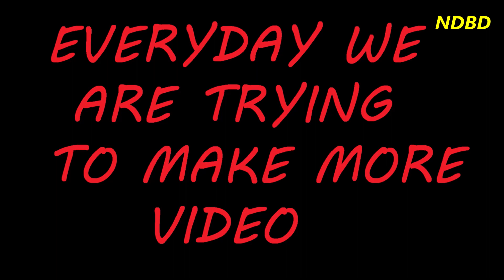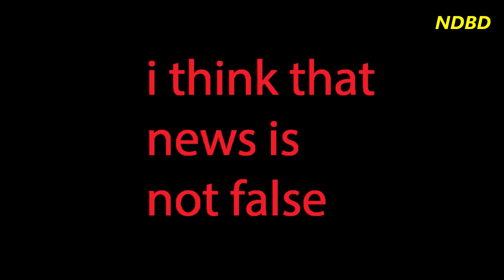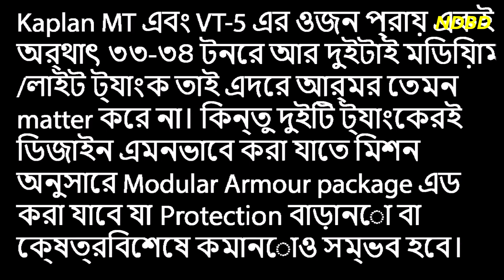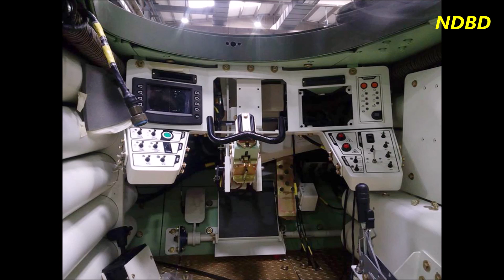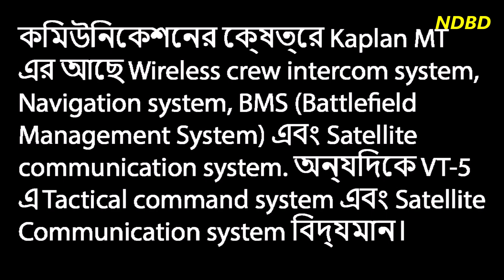Hot News Bangladesh Army Will Buy Indonesian KAPLAN MT Tank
Comparison between VT-5 (China) & Kaplan MT (Indonesia+Turkey)
কিছুদিন যাবত হট টপিক হলো বাংলাদেশ এবং ফিলিপাইন ইন্দোনেশিয়ার নির্মিত Kaplan MT ট্যাংক কিনতে যাচ্ছে।ইন্দোনেশিয়া আর তুর্কির বিভিন্ন পোর্টাল অনুসারে "বাংলাদেশ ১০০+ টি Kaplan MT অর্ডার করতে পারে"।
অন্যদিকে বাংলাদেশ সেনাবাহিনী চীন থেকে পর্যায়ক্রমে ১৩৬ টি VT-5 Light Tank কেনার কথা/গুজব বেশ আগে থেকেই শোনা যাচ্ছিলো এবং এর জন্য অর্থ বরাদ্দও সম্পন্ন হয়েছে ও সেনাবাহিনী VT-5 এর ট্রায়ালও নিয়েছে।আজ আমরা চাইনিজ VT-5 ও ইন্দো-তুর্কিশ Kaplan MT নিয়ে বিস্তারিত জানার চেষ্টা করবো।
Kaplan MT এবং VT-5 এর ওজন প্রায় একই অর্থাৎ ৩৩-৩৪ টনের আর দুইটাই মিডিয়াম/লাইট ট্যাংক তাই এদের আর্মর তেমন matter করে না।কিন্তু দুইটি ট্যাংকেরই ডিজাইন এমনভাবে করা যাতে মিশন অনুসারে Modular Armour package এড করা যাবে যা প্রোটেকশন বাড়ানো বা ক্ষেত্রবিশেষে কমানোও সম্ভব হবে।তবে আপনি যদি এসব লাইট ট্যাংকের থেকে হেভি ট্যাংকের প্রোটেকশন আশা করেন সেটা বোকামি।
মেইনগানের ক্ষেত্রে Kaplan MT তে ব্যবহৃত 105mm High Pressure Gun এর এমুনিশন আরো আধুনিক এবং রিকোয়েল অনেক কম।VT-5 এও 105mm এর একটি মেইনগান আছে যা আমাদের Type-69 Tank এও ব্যবহৃত হয়ে থাকে।সবচেয়ে বড় কথা Kaplan MT এর মেইনগান ডিজাইন করা হয়েছে এর আগের 105mmL-7 based Gun গুলোর রিপ্লেসমেন্ট হিসাবে।অর্থাৎ VT-5 এর মেইনগানের চেয়ে Kaplan এর মেইনগান আধুনিক এবং যুগোপযোগী।
Mobility এর ক্ষেত্রে ২ টি ট্যাংকই সেইম।তবে Kaplan MT কে ইন্দোনেশিয়ান নরম কাদামাটিতে চলার উপযোগী করে বানানো যা আমাদের দেশে অনায়াসে চলতে সক্ষম।

প্রোটেকশনের কথা যদি বলা হয় তাহলে Kaplan এগিয়ে থাকবে..Kaplan যেহেতু একটি Western based tank তাই এতে Crew safety এর উপর বেশি ফোকাস করা হয়েছে।এই ট্যাংকে Automated fire extinguished system আছে। একই সাথে Auxiliary fire unit আছে যা ট্যাংকের ইঞ্জিন নষ্ট হয়ে গেলেও Turret অপারেট করা সম্ভব।একই সাথে এতে Modern NBC suit আছে।

তবে VT-5 এ APU, Laser Warning System এবং Automated fire extinguished system নেই।
Kaplan Tank বেলজিয়ামের নির্মিত সর্বাধুনিক Turret ইউজ করে যেটার Fire Control Radar (FCR), Stability, Accuracy নিঃসন্দেহে VT-5 থেকে বেটার।

Sighting System এর ক্ষেত্রে Kaplan MT তে কমান্ডার এবং গানারের জন্য Independent Day/Night Thermal sights বিদ্যমান যেগুলার মুভমেন্ট Torret এর উপর ডিপেন্ড করে না।একই সাথে আরেকটি Panoramic Sight আছে যা কমান্ডার ব্যবহার করে এবং এটি Hunter Killing Capability প্রদান করে।VT-5 এও Hunter Killing Capabilities আছে তবে অন্যান্য সাইটের ক্ষেত্রে VT-5 অনেক পিছিয়ে।

কমিউনিকেশনের ক্ষেত্রে Kaplan MT এর আছে Wireless crew intercom system, Navigation system, BMS (Battlefield Management System) এবং Satellite communication system. অন্যদিকে VT-5 এ Tactical command system এবং Satellite Communication system বিদ্যমান।
সবশেষে দাম হবে সবচেয়ে বড় ফ্যাক্টর। Kaplan MT এর দাম ৪-৫ মিলিয়ন যা একটি MBT এর সমান আর VT-5 এর দাম এর অর্ধেক।